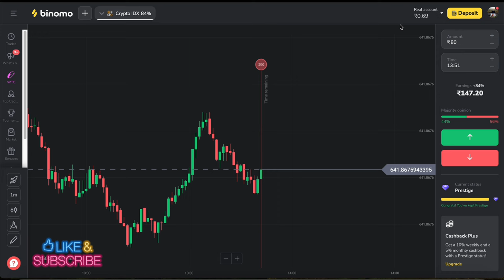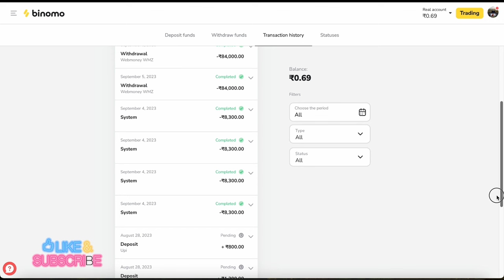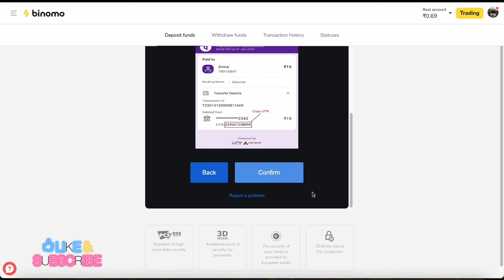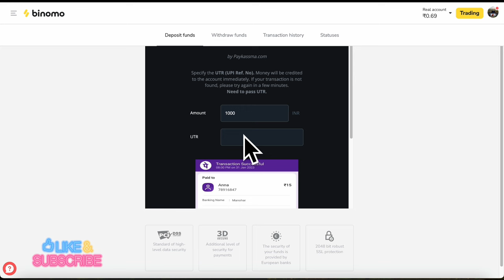Binomo Money Withdrawal Problem Solve || How To Withdrawal Binomo 2024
( Can Ignore )
trading

forex trader

small account

real account

Demo Trading

Binomo Qoutex

अस्वीकरण

1976, allowance is made `fair` use for purposes

binomo strategy
binomo trading
binomo profit
binomo indicators
binomo strategy

Thankyou 😊

Thankyou 😊